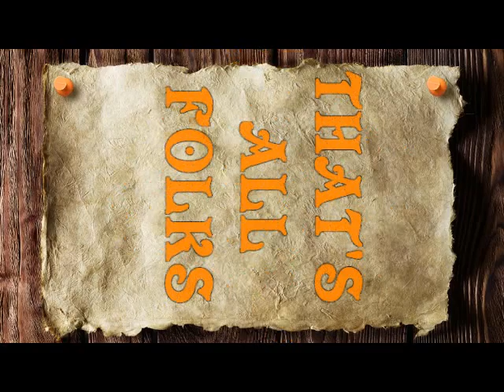Benfleet Railway Bridge Replacement Timelapse Video With Yakety Sax Music Track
This is a video commissioned to be taken by a company for posterity & record purposes of the Benfleet railway Bridge replacement capturing the entire 144hr 7 Day event and condensing it down to less than a five minute viewing of the whole project.